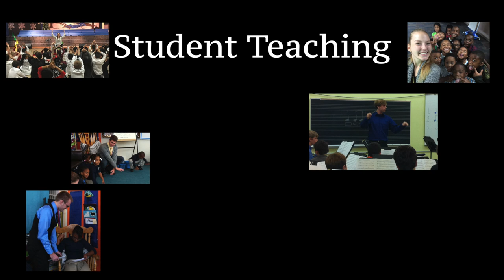Music Education | Student Teaching at the Chicago College of Performing Arts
Meet the Music Education faculty at the Chicago College of Performing Arts of Roosevelt University.